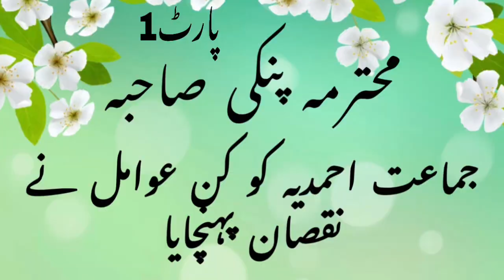Welche Faktoren haben Ahmadiyya Jamaat geschadet?part 1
Welche Faktoren haben Ahmadiyya Jamaat geschadet? Und wie die Partei ihren eigenen Schaden anrichtet